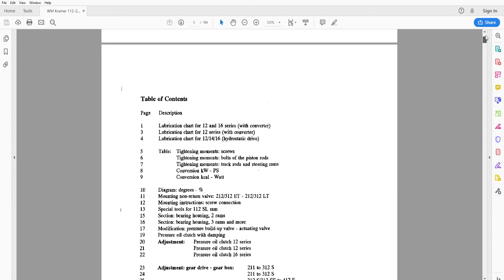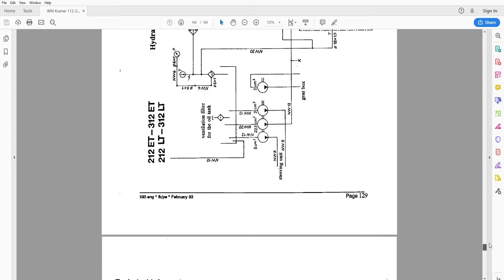Kramer Backhoe 112 212 312 412 416 512 516 - Service Manual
Service/Workshop Manual

• Zoom IN/OUT